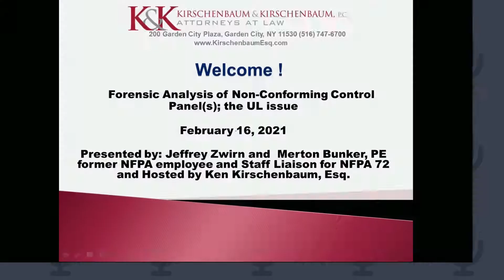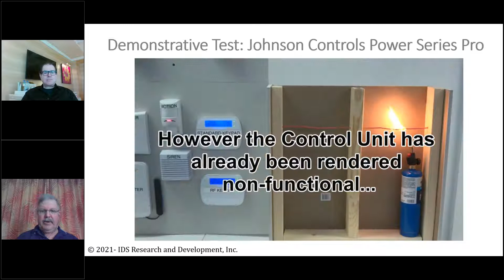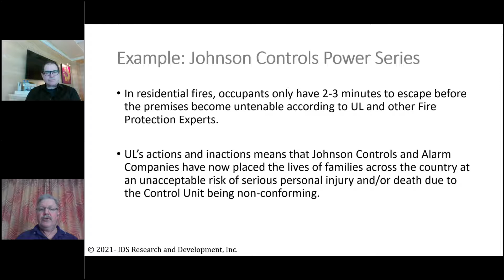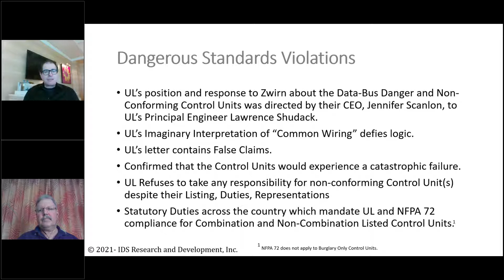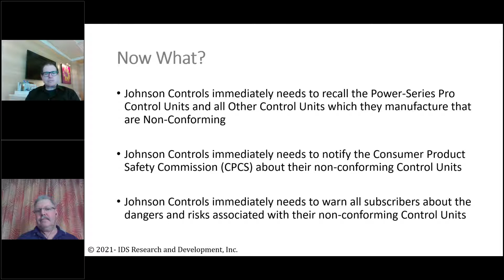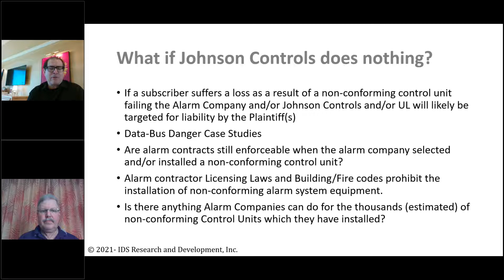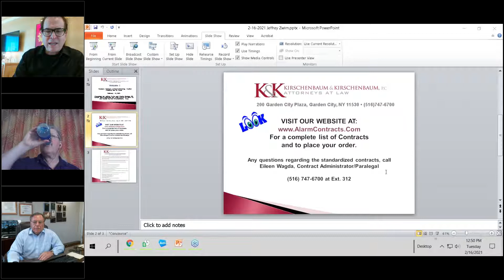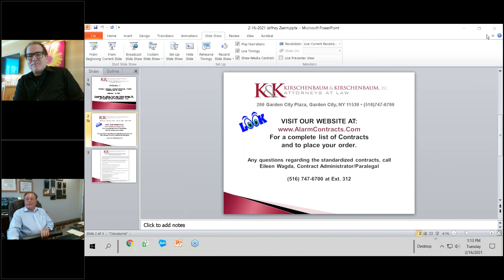Forensic Analysis of Non Conforming Control Panels The UL issue